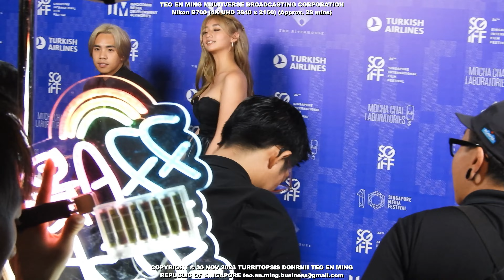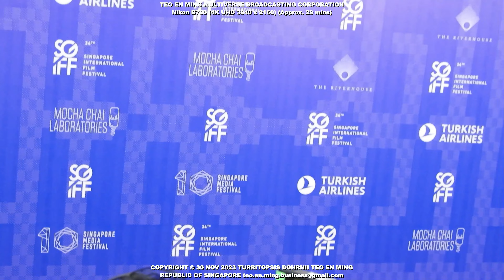Chinese Actress Fan Bingbing 范冰冰 at 340th Singapore International Film Festival SIFF 30 Nov 2023 Thu